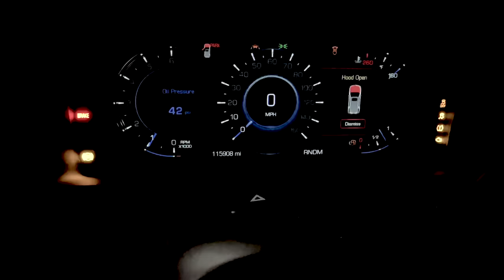We have an Engine TICK / KNOCK?! Big Chief + Jackie Diagnosing 6.2 Problems! L86 Escalade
Thank y'all for watching 🙏🏻 We could not do all of this without the support from y'all! -chief n jackie

Midwest Street Cars
7025 S Council Rd

wanna work with us? 👇🏼